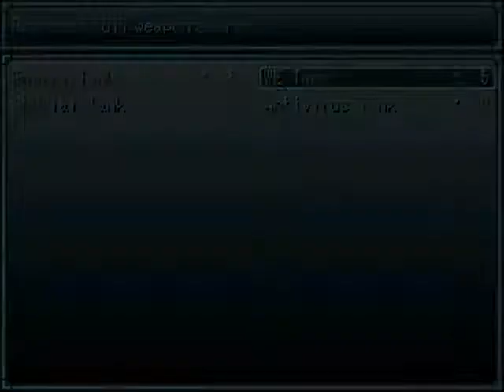Megaman X Mavericks Final #26 - Jet Stingray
Megaman X Mavericks Final is a rpg fangame by maddrex77 set in the Megaman X universe. Included are remastered versions of the first three games and a brand new fourth chapter depicting events that happened after the third game.

If you wish to download game, head here to pick it up (and to check out the original versions of Mavericks 1-3 if you so desire):

Next up, Jet Stingray's stage.  Enemies take a bit of a jump in power, but Double Cyclone is very good for softening up the groups.  It won't kill most enemies in two casts of it, but they'll all be weak enough to be killed in one hit with the exception of the giant frogs who'll likely need two or even three hits to bring down (they do drop W-Tanks though so feel free to go bonkers with Double Cyclone spam in every battle).

Right before the first boss door, I sell five E-Tanks.  Crazy, perhaps, but I have plenty of S-Tanks to play with.  The real reason is that it gives me enough money to purchase a Helmet MkIV.  While either character could make good use of it, I toss it on Zero for now.

The mini boss for this stage is an old relic from Duff McWhalen's stage back in X5, the U-555 submarine.  The first battle has attacks that aren't any stronger than what Storm Owl was dishing out, but dealing damage...well, hopefully you still have some WE left over so Zero can spam Z-Cannon and/or X with X-Missle MkIV.  It's got some very high defense against normal strikes.

After getting the free full heal upon the battle's conclusion, you'll find that battles get a fair bit easier with Zero using that Helmet MkIV.  Two Double Cyclones now mean most battles end instantly.  The frogs will still survive both hits, but everything else will get ripped apart or be staring single digit health in the face.

As for the other mini boss rooms?  More clashes with U-555.  Round 2 is against its tail which spams Torpedoes.  Again, roughly the same damage as the last fight, maybe a pinch higher, but you'll see another reason the Helmet MkIV is so good...it lowers the damage sustained from non-fixed damage attacks.The difference gets less noticeable as the game proceeds, but for now it's a big help.

In the final fight with the submarine, there'll be five targets.  The three cannons in the back compose the primary offense for this round, attacking the duo with either energy bolts or lasers.  The latter ends up being the stronger of the two moves it can use.

The blue crystal right next to the topmost cannon heals everyone each turn, but only for 20-25 hp each.

As for the target deciding to take point in this fight?  It's focused on reviving the other parts, much like the midboss in Storm Owl's stage.  Unlike those parts though, they have enough hp to survive a normal strike or two.

The strategy?  Just blast down the core in front and end this fight quickly.

Not too long after that, you'll arrive at Jet Stingray's room.

Besides whining about how he's gonna make the hunters pay for destroying his U-555 (Dude, it KINDA approached the duo aggressively.  Were you expecting them to go "Meh, let's just ignore it and go on"?), Jet Stingray can be a very annoying boss and it's all based on a single attack of his, a move that hits the duo for 70 damage while healing himself for that amount as well.  The combined damage of X & Zero's physical strikes will be lucky to get past that, meaning this battle can get stalled out for several turns if he feels like spamming it.

The catch?  I have a counter and it's the Helmet MkIV on Zero.  With it on, his Z-Cannon does around 90-100 damage.  More than enough to counter the healing and then some...and that doesn't even factor in any damage X chips in.

Once the boss folds, you'll pick up Ground Hunter.  Hits a single target, effective on speed types, costs 15 WE.

Taking to the air next time!